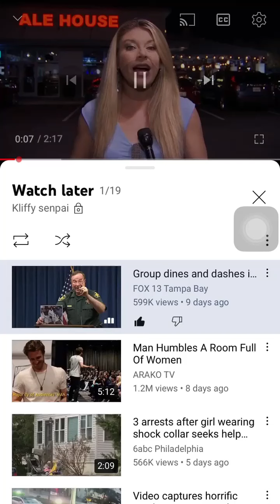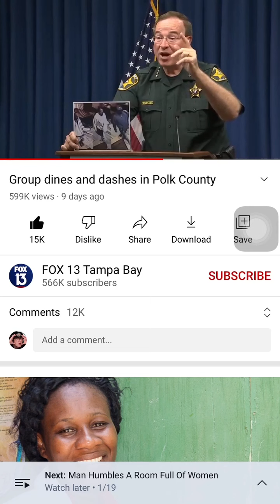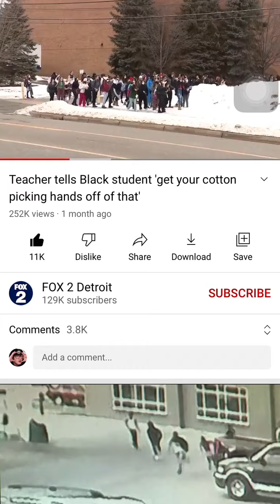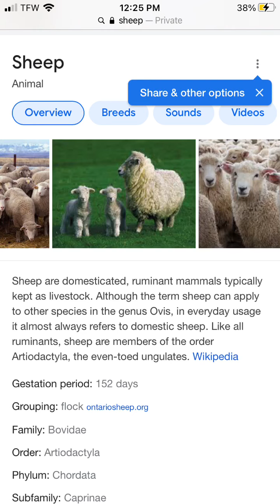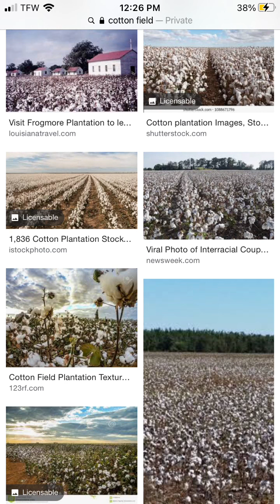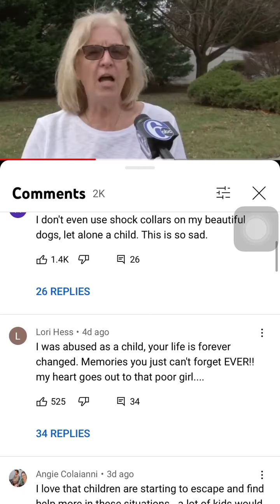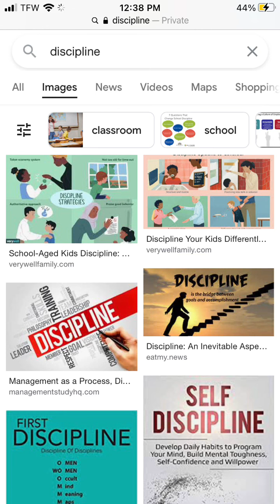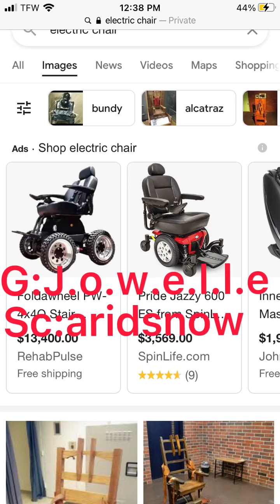crime is the new way of life in America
Ski mask for my scrotum boxer briefs I’m a criminal
Big balls like the ones outside of target
Shot my shot and I won’t ever miss a bullseye
Red carpet
Boutta truck em
Oi crime is bad Lil girls ain’t supposed to be treated like electric girls ! Keep hands n feet attached to your person